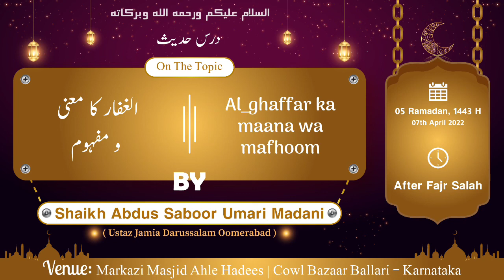Fajr dars (11)# al-ghaffar ka maana VA mafhoom shaik abdussaboor madani hafizahullah